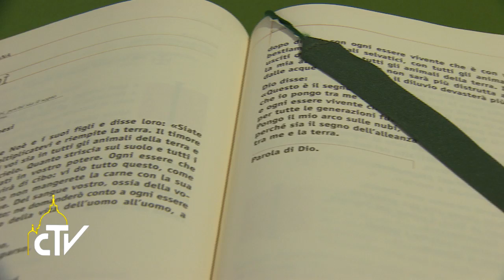Messa Santa Marta 16-02-2017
Il mondo è in guerra per la sete di potere e di guadagno

Durante la messa celebrata a Santa Marta, Papa Francesco si è soffermato su tre immagini: la colomba, l’arcobaleno e l’alleanza, presenti nell’odierna prima lettura, tratta dal Libro della Genesi.